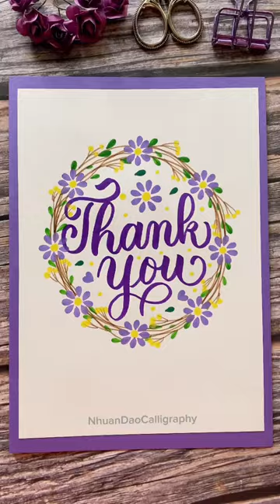DIY Thank you Card